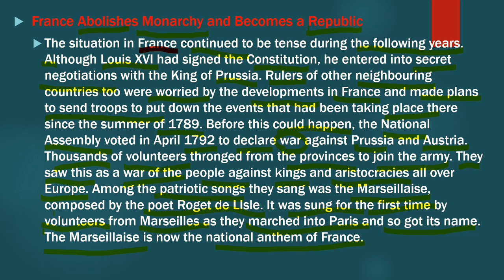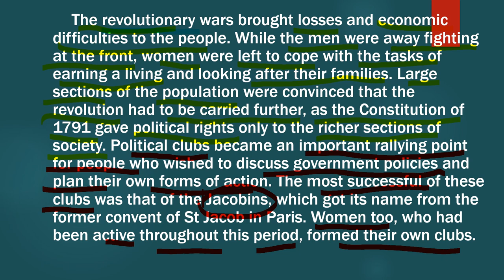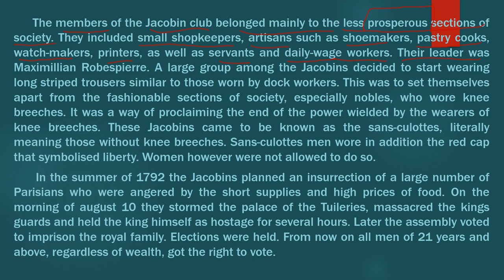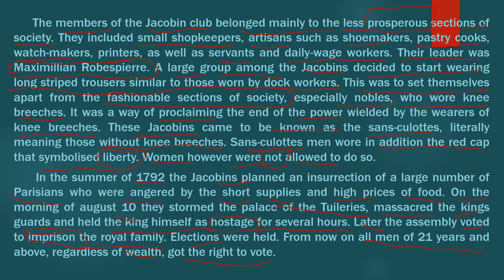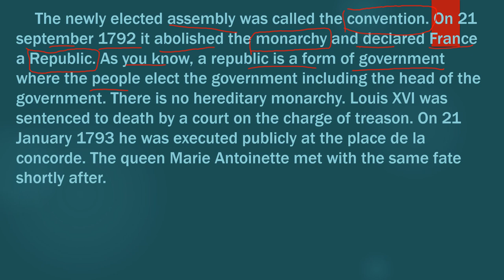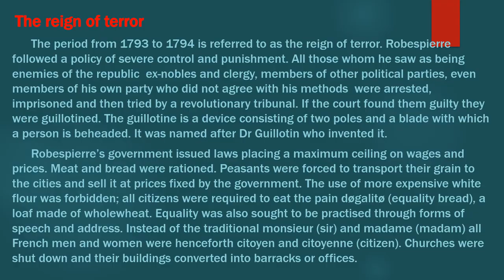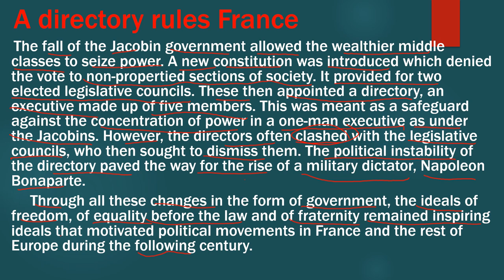FRENCH REVOLUTION (CBSE CLASS 9)